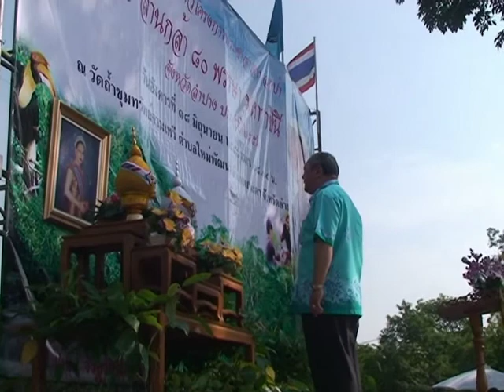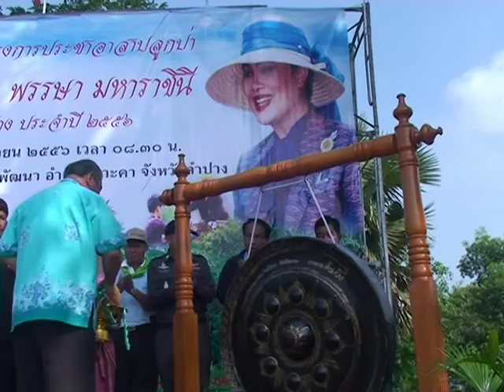18 มิถุนายน 56 ลำปางเปิดตัวโครงการปลูกป่า 800 ล้านกล้าปี 2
ที่ วัดถ้ำขุมทรัพย์จามเทวี บ้านต้นผึ้ง หมู่ที่ 5 ตำบลใหม่พัฒนา อำเภอเกาะคา จังหวัดลำปาง นายธวัชชัย  เทอดเผ่าไทย ผู้ว่าราชการจังหวัดลำปาง ได้เป็นประธานพิธีเปิดตัวโครงการ "ประชาอาสาปลูกป่า 800 ล้านกล้า 80 พรรษา มหาราชินี" เพื่อเฉลิมพระเกียรติ สมเด็จพระนางเจ้าสิริกิติ์ พระบรมราชินีนาถ เนื่องในโอกาสมหามงคล เฉลิมพระชนมพรรษาครบ 81 พรรษา ในวันที่ 12 สิงหาคม 2556  และเปิดกิจกรรมงาน "วันต้นไม้ประจำปีของชาติ และวันสิ่งแวดล้อมโลก" โดยมีคณะผู้บริหารองค์กรปกครองส่วนท้องถิ่น หัวหน้าส่วนราชการของหน่วยงานองค์กรภาครัฐ ภาคเอกชน ข้าราชการพลเรือน อัยการ ทหาร ตำรวจ นักเรียน นักศึกษา และประชาชนทั่วไปในพื้นที่อำเภอเกาะคา รวมมากกว่า 1,500 คน ได้ร่วมกันปลูกป่าเฉลิมพระเกียรติฯ
กิจกรรมโครงการปลูกป่าในครั้งนี้ของจังหวัดลำปาง เป็นการเปิดตัวโครงการ ประชาอาสาปลูกป่า 800 ล้านกล้า 80 พรรษา มหาราชินี ประจำปี 2556 ซึ่งเป็นการจัดกิจกรรมต่อเนื่องจากปี 2555 เพื่อเฉลิมพระเกียรติ สมเด็จพระนางเจ้าสิริกิติ์ พระบรมราชินีนาถ และเพื่อให้พสกนิกรในจังหวัดลำปาง ได้ร่วมกันแสดงความจงรักภักดี ด้วยการปลูกป่าน้อมถวายเป็นราชสักการะ และน้อมสำนึกในพระมหากรุณาธิคุณของ สมเด็จพระนางเจ้าฯ พระบรมราชินีนาถ ที่ทรงมีต่อพสกนิกรชาวไทย อีกทั้งเพื่อเป็นการรณรงค์สร้างจิตสำนึกการมีส่วนร่วมของทุกภาคส่วน เพื่อร่วมกันสนองแนวพระราชปณิธาน ในการอนุรักษ์ฟื้นฟูสภาพป่าไม้ในพื้นที่ต้นน้ำ อันจะเป็นการรักษาสมดุลทางระบบนิเวศ เพิ่มพื้นที่สีเขียวลดภาวะโลกร้อน และคืนความสมบูรณ์กลับสู่ธรรมชาติ ซึ่งจะช่วยให้สามารถบรรเทาปัญหาอุทกภัย และภัยแล้งได้อย่างสมดุลและยั่งยืน